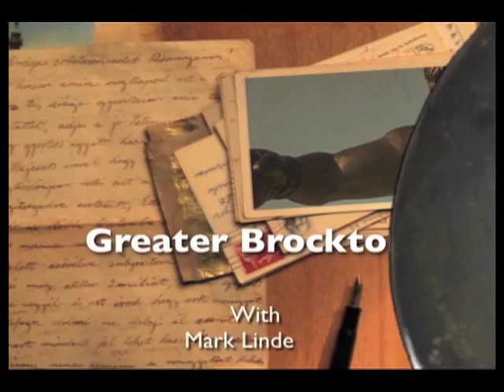Greater Brockton - 194 Bob McNulty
Bob McNulty talks about the comedy night at the Shaw's Center.
"The World Series of Comedy" to benefit "24 South", an organization in support of people battling addiction. Mark Linde your host
December 4, 2015 at the Shaw's Center
Comedians expected to be in attendance:
Feature: Don Gavin "The Godfather of Boston Comedy"
Tony V
Kevin Flynn III